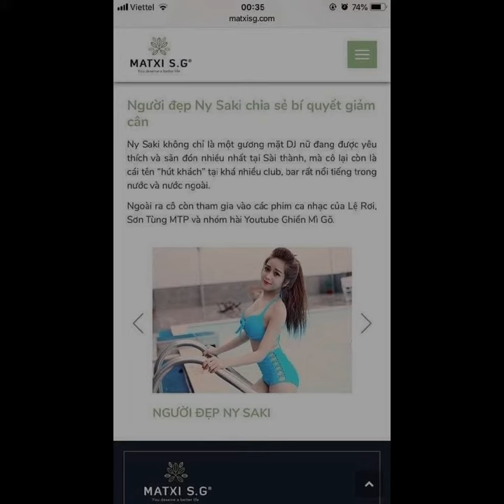lấy sỉ trà giảm cân Golean Nghệ Sĩ Hài Hoài Linh Review 0964270412 zalo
Trà Thảo Mộc Golean 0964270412 (ZALO)
Golean Detox là một loại trà giảm cân, được kết hợp từ nhiều loại thảo dược quý. Golean làm tiêu tan mỡ thừa, đào thải độc tố làm sạch cơ thể. Đem đến cho mọi người làn da mịn màng, cơ thể gọn gàng săn chắc, khi huyết lưu thông, phòng ngừa bệnh tật.

1. Thành phần thảo dược: Giảo cổ lam, Quyết minh tử, Lá sen, Trà xanh, Tinh bưởi, Linh chi vàng, Khổ qua, Sâm đất, Chè vằng, Hà thủ ô, Tinh nghệ.

2. Công dụng:
- Triệt tiêu mỡ, giảm béo, đặc biệt vùng bụng, đùi và bắp tay.
- Giải độc gan, giảm mỡ máu, thanh lọc đường ruột, bài trừ độc tố làm sạch cơ thể, phòng ngừa bệnh tật.
- Làm săn chắc cơ, đẹp da, đen tóc, điều kinh bổ huyết, lợi sữa.
- Hạn chế nạp năng lượng và cảm giác thèm ăn.

3. Liều dùng:
- Liệu trình 14 ngày/ hộp, có thể giảm 1 - 4 kg.
- Liệu trình 28 ngày/ 2 hộp, có thể giảm 5 - 10 kg.

* Lưu ý: Sản phẩm không phải thuốc và không có tác dụng thay thế thuốc chữa bệnh.

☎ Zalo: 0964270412